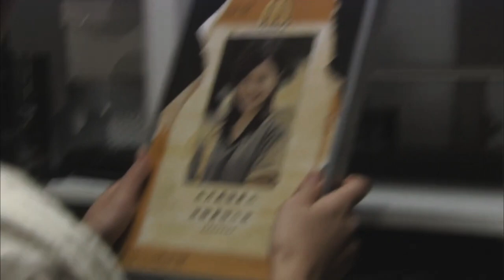[痞子英雄] i'm so tired / chen zai-tian x chen lin x wu ying-xiong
it would have been so much better if the writers made efforts to clarify what's going on between this trio. still, enjoy this (almost) 4-minute video of zai-tian, lin, and ying-xiong's "love triangle" journey.

credits to @classicseriestw for the clips. tysm for uploading it on youtube!